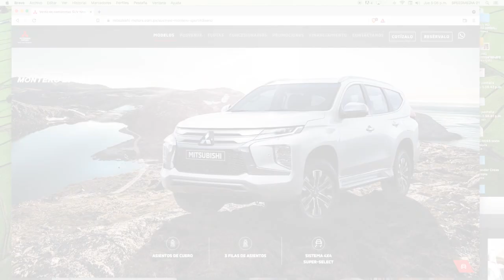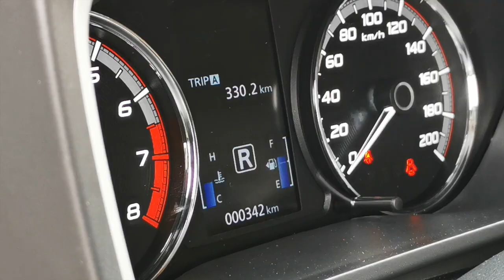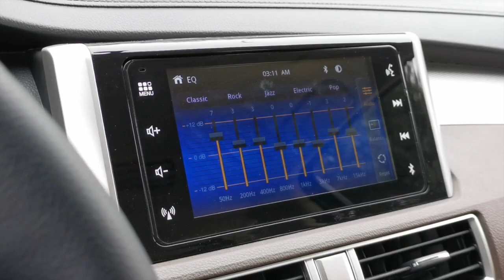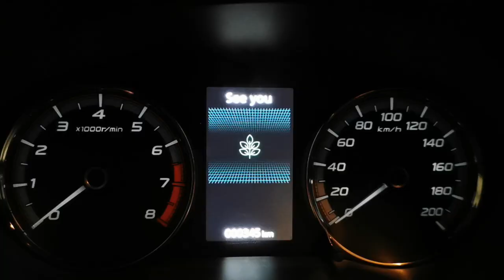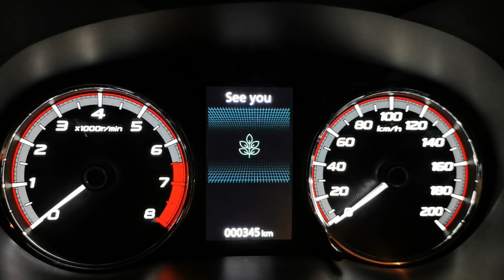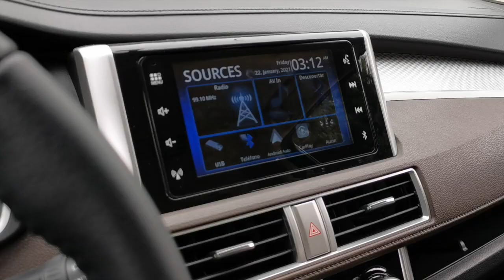Mitsubishi Xpander Cross 2022, a prueba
El Xpander Cross ha resultado ser el Mitsubishi familiar mas multifacético teniendo en cuenta su atractivo precio de venta para la categoría. Este 7 plazas tiene altura al piso suficiente para rodar sobre pistas en mal estado y una motorización de cilindrada intermedia orientada al mayor rendimiento posible de kms por galón, sumado al reconocido prestigio que goza la marca en nuestro mercado. Lo probamos por varios días.